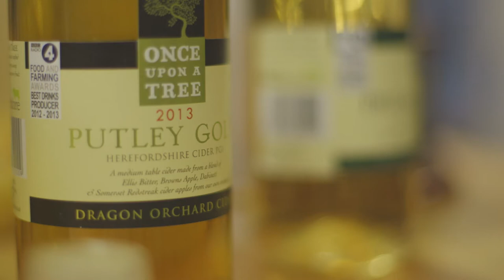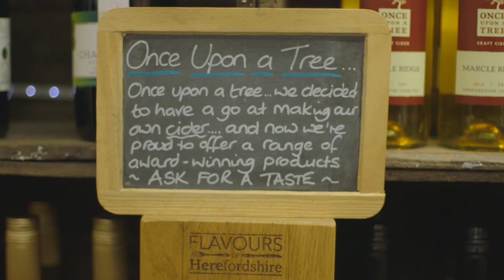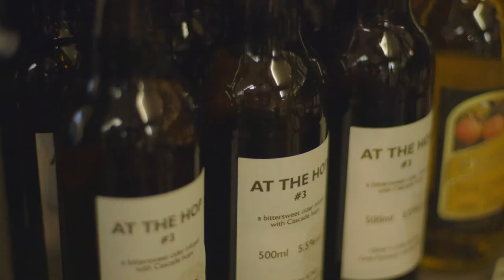Once Upon A Tree - Golden Fire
Producers film - Once Upon A Tree - Golden Fire

Cider production is the beating heart of Herefordshire and recent years has seen the county’s pulse race as interest in cider, and craft cider in particular, has surged. But cider’s role in Herefordshire’s economy, culture and way of life goes deep into the past and Rural Media, supported by the Heritage Lottery Fund, brought together an exciting digital arts project all about the county’s cider heritage from 1945 to the present.

Golden Fire was a participatory digital arts project that explored the story of Herefordshire cider. Nominated for the Royal Television Society's Digital Innovation Award, Golden Fire developed the traditional arts heritage model into a digital app that acts as both a mobile exhibition and a map-based guide to the county's cider producers. The app is no longer supported but you can watch the full film right here.